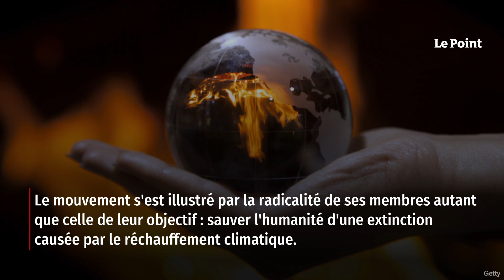La Fondation Louis-Vuitton, le Ritz et un ministère ciblés par des écologistes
Nouvelle journée d'action pour les militants écologistes radicaux. La Fondation Louis-Vuitton à Paris a été recouverte de peinture par des membres du mouvement écologiste d'Extinction Rebellion ce lundi matin. Le musée d'art du 16e arrondissement de Paris a été pris pour cible par les militants. Ces derniers ont utilisé des extincteurs et des boules de peinture pour recouvrir de différentes couleurs l'entrée du bâtiment. Retrouvez-nous sur : - Youtube - Facebook - Twitter - Instagram - Tik Tok - LinkedIn